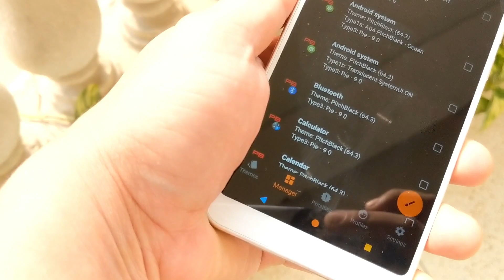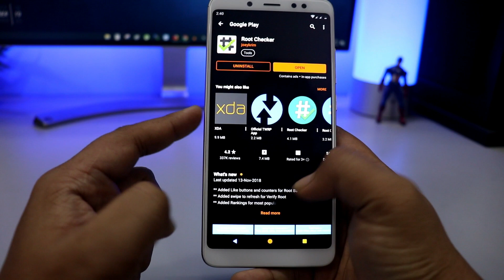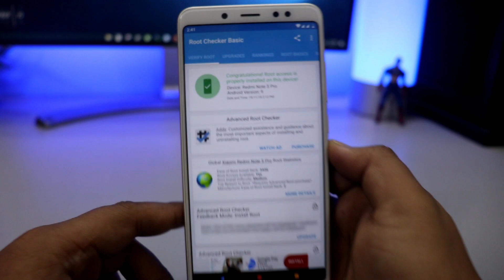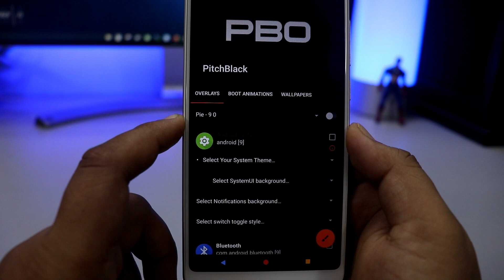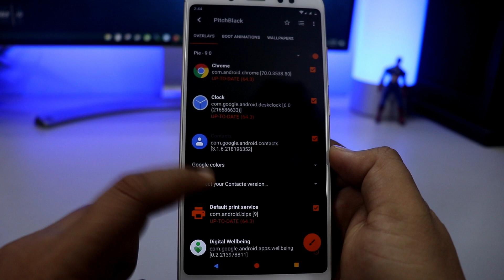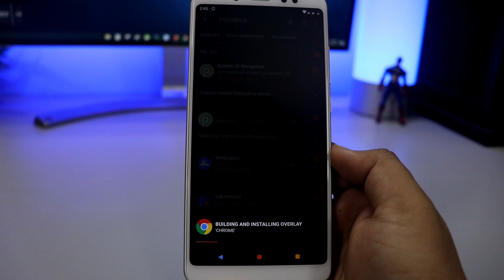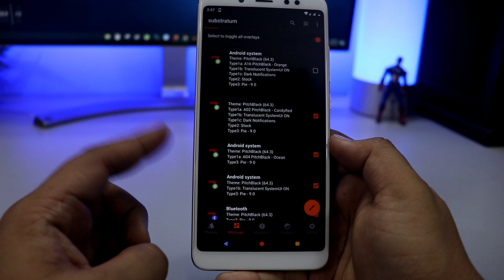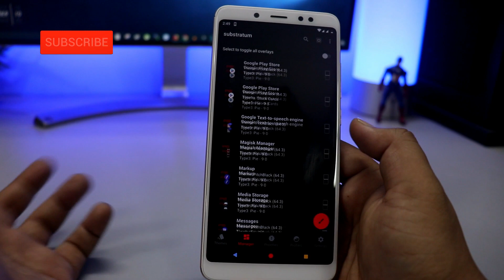How to APPLY SUBSTRATUM THEME on Android Pie | Custom Themes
How to install Substratum theme on your Android Pie phone. Here in this video we will show you how to Apply the Custom Themes on your Android pie. this will work on any Android Pie phone.